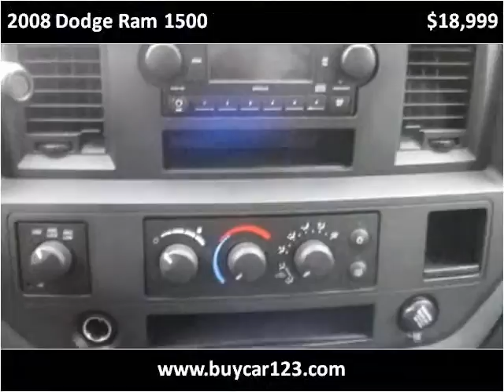2008 Dodge Ram 1500 Used Cars Vancouver BC